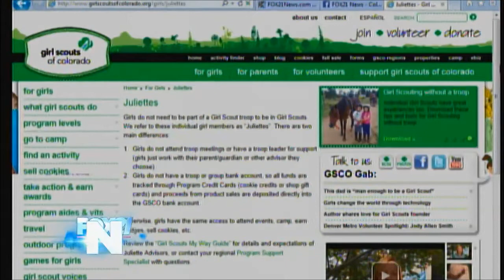Become a "Juliette"